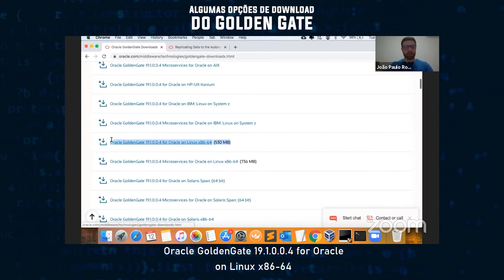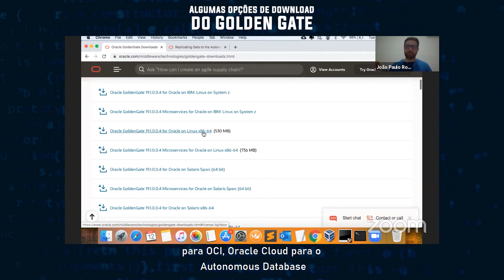ALGUMAS OPÇÕES DE DOWNLOAD DO GOLDEN GATE? | DBAOCM